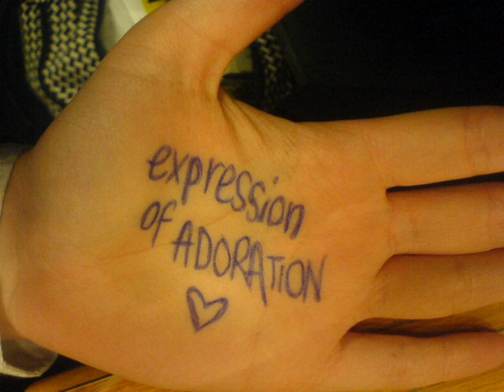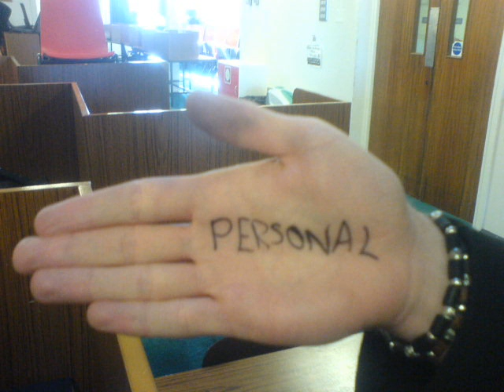worshiphands 0001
a video i made for a talk i was doing on worship in my school Bible Union. Asked pupils and teachers to write on their hand what they believed worship to be. some interesting answers... Kirk Franklin 'Our God is an Awesome God' playing in the background